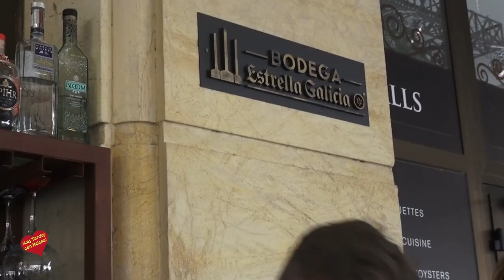Concurso de la Tapa en Ambrosia Mercado Gourmet